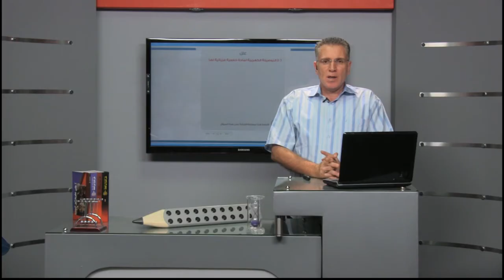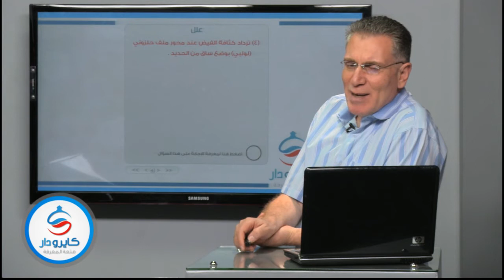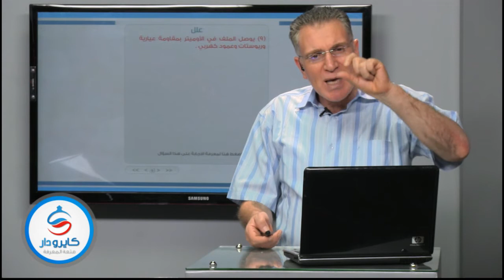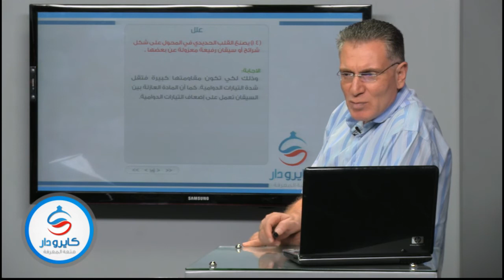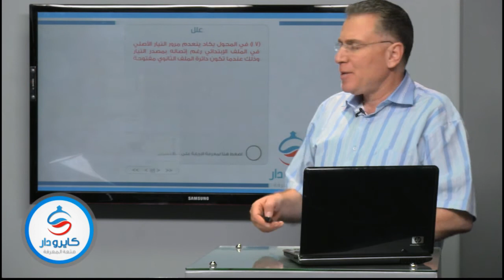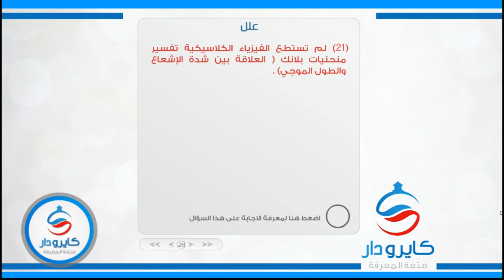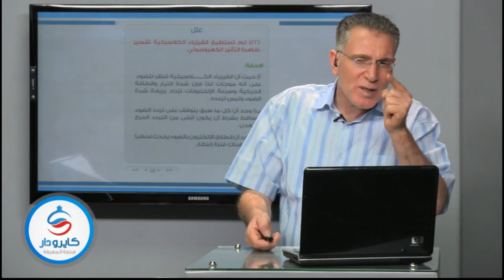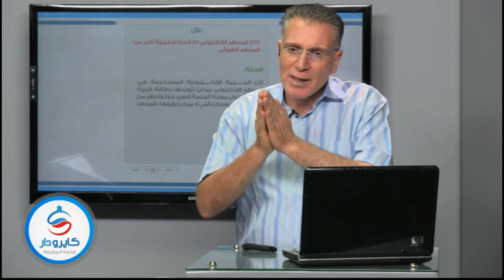100 سؤال فى مادة فيزياء- جزء السادس-01